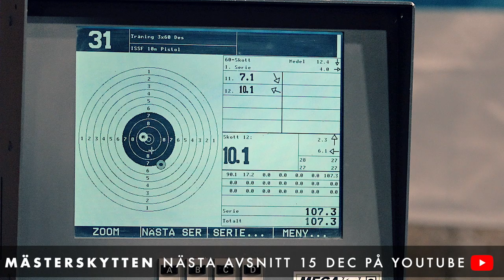Mästerskytten - teaser avsnitt 3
Avsnitt 3 - premiär tisdag 15 dec.
I tredje avsnittet:  Luftpistoltävlingen avgörs och följs av första 10-skottsserien i luftgevär. Avsnittets profiler är Morgan Johansson Cropper och Elin Åhlin.

Mästerskytten är en produktion från Svenska Skyttesportförbundet i samarbete med Jaktia Jönköping.

Deltagare: Morgan Johansson Cropper, pistolskytt - Rebecka Bergkvist, Lerduveskytt/Sporting - Nathalie Larsson, lerduveskytt/skeet - Emil Martinsson, viltmålsskytt - Elin Åhlin, gevärsskytt - Karl Olsson, gevärsskytt.

Samarbetspartners: Jaktia Jönköping, Scandinavian Safe, Lapua, Exotic Snacks, Stadium, Umbro.